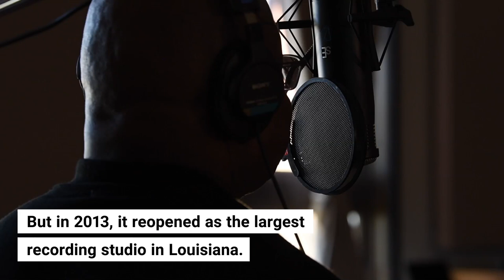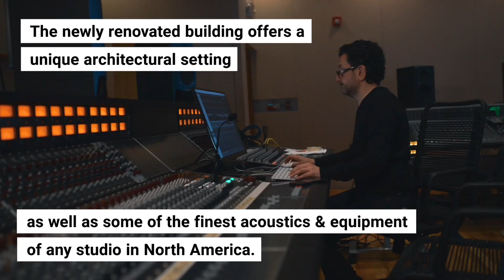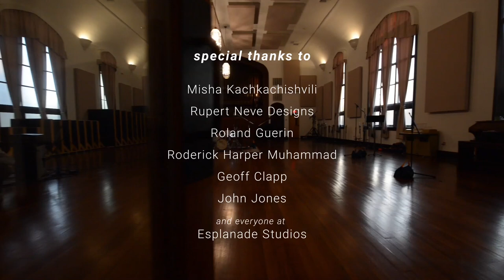sEssions: Esplanade Studios & The Rupert Neve Signature Series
Hear a supergroup of New Orleans musicians perform the classic 1947 track 'Do You Know What It Means To Miss New Orleans' live at Esplanade Studios, featuring the following sE microphones:

Vocals: RNT
Upright Bass: RNR1 + RN17
Overheads: RN17 Stereo Pair
Snare: V7
Kick: T2
Drum room: RNT + RNR1
Rhodes: VR2 Stereo Pair

CREDITS:
Vocals: Roderick Harper Muhammad
Bass: Roland Guerin
Rhodes: John Jones
Drums: Geoff Clapp
Engineered and mixed by Misha Kachkachishvili